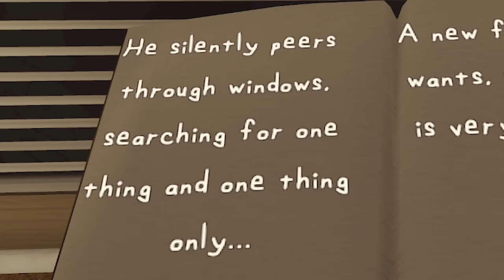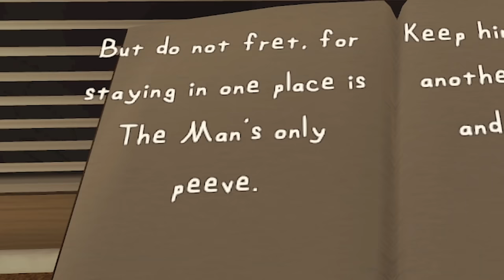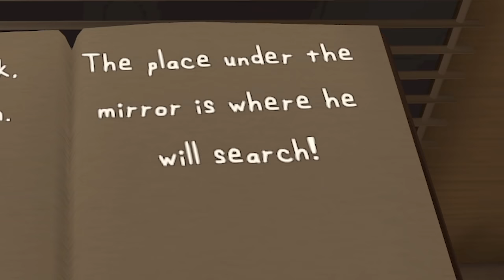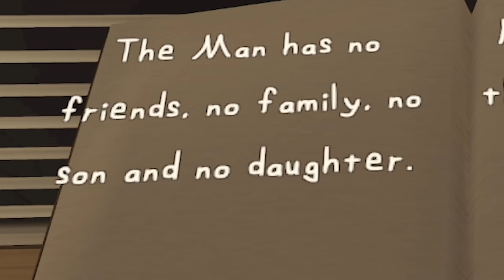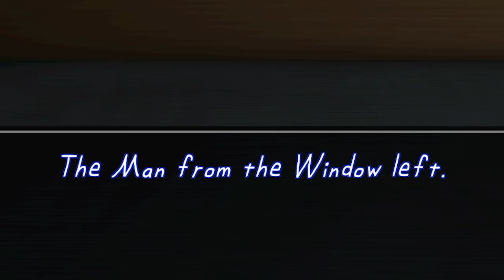The Man From The Window...